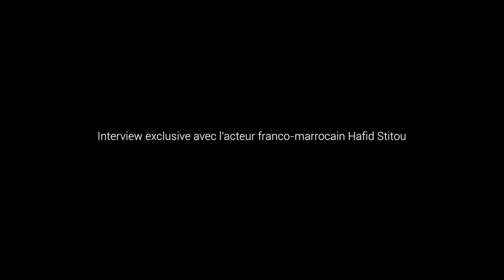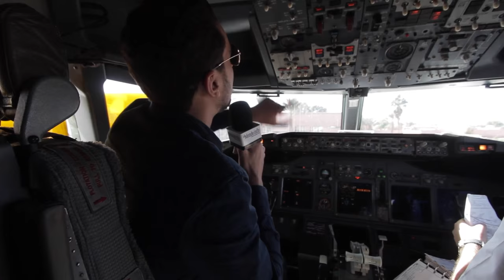Bienvenu a bord avec Hafid Stitou et Khalid kortbi